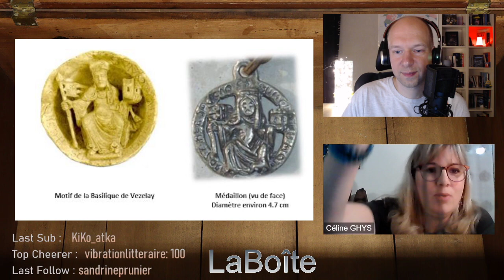LaBoîte de Céline Ghys - Le secret de Guy de Ponthieu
Envie d'un voyage captivant dans l'Histoire par l'histoire ? L’étoile montante du thriller historique Céline Ghys nous parle de son nouveau roman "Le secret de Guy de Ponthieu" (Ed. Nord Avril)

LaBoîte est un lieu gratuit créé par le romancier belge Frédéric ERNOTTE. Ce salon virtuel dédié à la littérature ouvre son couvercle le jeudi soir sur Twitch pour des interviews et des débats inédits. Objectif : vous faire découvrir l’univers de nos invité(e)s dans la bonne humeur.
Vous avez raté un live dans LaBoîte ? Pas de panique, cette chaîne vous permettra de revivre les meilleurs moments !

Vous préférez vivre les événements en direct et en intégralité ?

Vous êtes auteur, éditeur, libraire, traducteur, bibliothécaire, blogueur, ou vous avez une autre casquette en lien avec la littérature et vous souhaitez intervenir dans le salon virtuel La Boîte ? N’hésitez pas à me contacter.